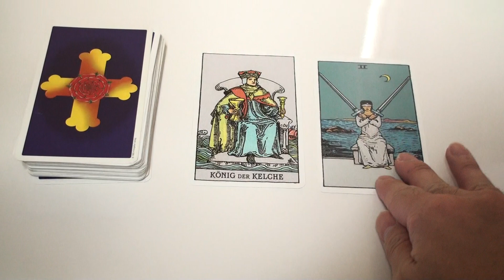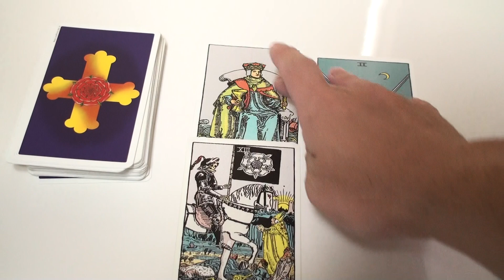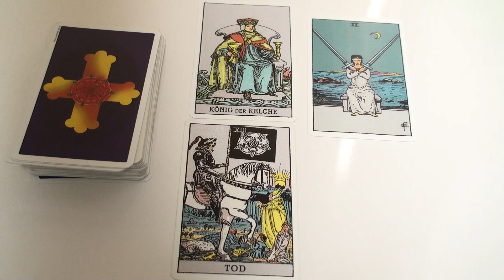タロットで占う 7月4日夕方17時からの運勢 Tarot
朝の占いで運勢が悪かった人も夕方17時からは運気がアップしているかも!?今夜の過ごし方に参考になればと…。
あと、動画の最後に偶然、たまたまこの動画を見た人にアドバイスをタロットで占ってあります。